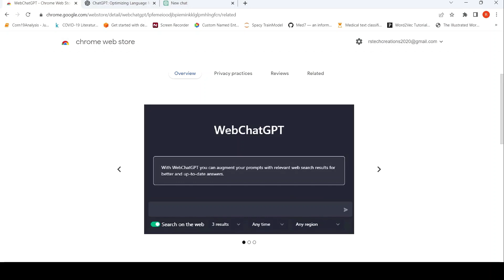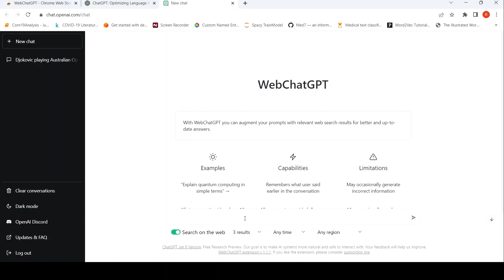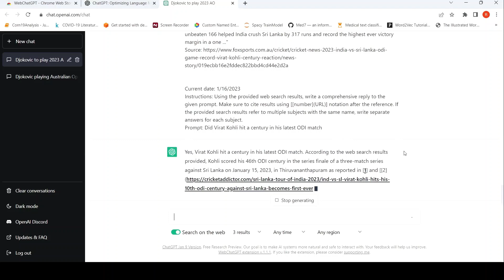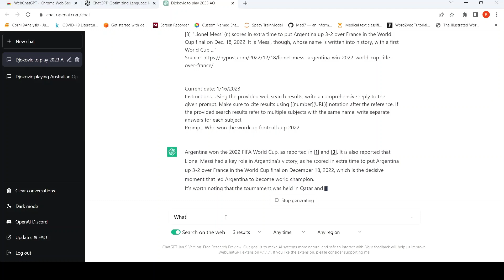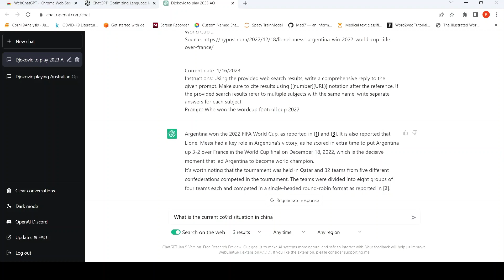WebChatGPT ChatGPT Augmented with Internet Search Results Free Browser Extension AI Tools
In this video I do a quick demo of WebChatGPT  browser extension. With WebChatGPT you can augment your prompts with relevant web search results for better and up-to-date answers.